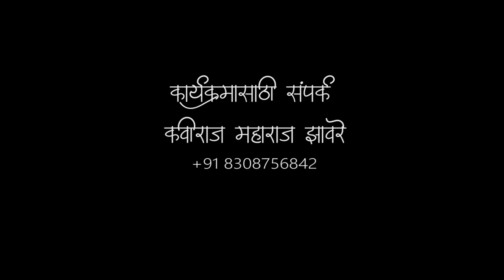शिवजयंती विशेष संपुर्ण कीर्तन | ह.भ.प.शिवव्याख्याते कीर्तनकार कविराज महाराज झावरे | Yogiraj Bhakti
कीर्तनकार,शिव व्याख्याते - कविराज महाराज झावरे
कार्यक्रमा साठी संपर्क  - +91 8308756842

कृपया व्हिडीओ बद्दल काही तक्रार असल्यास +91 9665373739 या नंबर वर संपर्क करावा,

Shooting Team : Yogesh Gadage,Keshav Dilse